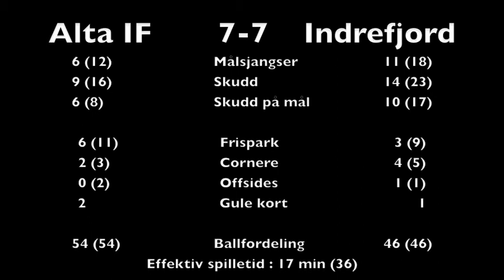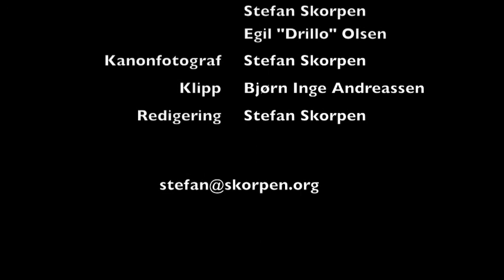Alta IF - Indrefjord (G92) (7-7) 2007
Alta Idrettspark Kunstgress. 04.09.07
Gutter 1992. Seriekamp.
Sluttresultat: 7-7 (2-4)

Målskårere:
0-1 07:15 Glenn Jøran Sandvik
0-2 22:20 Sandvik
0-3 23:55 Sandvik
1-3 37:00 Abrahamsen
1-4 39:40 Sandvik
2-4 41:30 Abrahamsen
3-4 46:00 Frode Olsen
4-4 58:50 Sindre Skoglund
4-5 1:04:00 Sandvik
4-6 1:07:13 Sandvik
4-7 1:12:40 Ring
5-7 1:14:35 Logje
6-7 1:16:10 Logje
7-7 1:26:40 Arvid Hansen

Alta IF (1-4-4-2)
1  Odd Markus Uglebakken
7  Hans Erik Strifeldt
9  Jørgen Andreassen
19 Kristian Abrahamsen
5  Sindre Olsen Skoglund
14 Lars-Gaute Skorpen
17 Frode Olsen
11 Arvid Hansen
8  Hallgeir Simonsen
4  Magnus Nilssen
24 Anthony Logje
Innbyttere:
20 Tom Harald Granshagen
2  Martin Paulsen
23 Mats Henrik Anti
18 Vebjørn Slettli
15 Tommy Haug

Lagledelse:
Jan-Eirik Skorpen
Knut Ingar Olsen
Bjørnar Simonsen
Bjørn Inge Andreassen